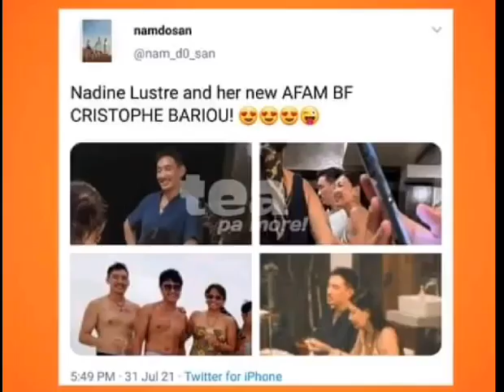NADINE SOBRANG HAPPY SA LOVELIFE NIYA AT READY NA DAW SIYA IPAKILALA SA PUBLIKO/JADINE UPDATE